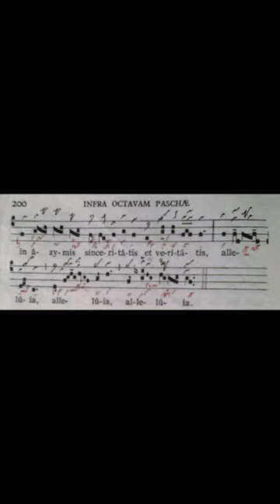What Gregorian Chant SHOULD sound Like! - Part 3 🎵 | Communion: Pascha nostrum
Harmony? Acapella? Chant scholars are divided when it comes to the matter of accompaniment. Like other phenomena that SEEM ancient, the notion that chant must always be performed acapella, is itself a more recent product of a millennia of reforms and restorations.

There are some precedents for the early use of 'drones', whether vocal, instrumental, or natural, as accompaniment. For example, although England's first organ dates to the 10th century C.E., organs have been around since at least 200 B.C.E in the Mediterranean world, with Rome's first church organ in use as of 670 C.E.

Its a bit of a puzzle. Since no written records of chant exist prior to the 9th century C.E., yet we know the tradition(s) had flourished across the Mediterranean world and western Europe for close to a thousand years - we are left to speculate as to just what those traditions and practices may have sounded like.

Some scholars (like Jefferies) argue that we can examine parallel or in the least, proximate, traditions, such as Jewish cantillation and Islamic recitation to inform our understanding of those early traditions of Christian 'chant'.

Check out the full version of Pascha Nostrum, other Easter Propers, and more available now!

Sources:

Abbey of Solesmes. "Graduale Triplex." (1974).

Cardine, Dom. Eugene. "Gregorian Semiology." (1982).

Hiley, David. "Western Plainchant: A Handbook." (1993).

Jeffries, Peter. "Re-envisioning Past Musical Cultures: Ethnomusicology in
           the Study of Gregorian Chant." (1992).